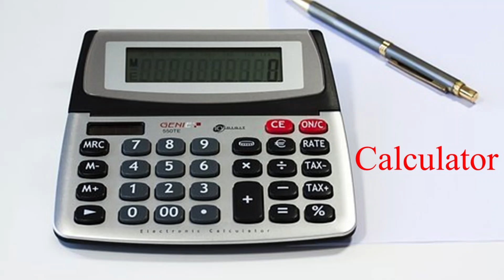Electronic devices for Kids